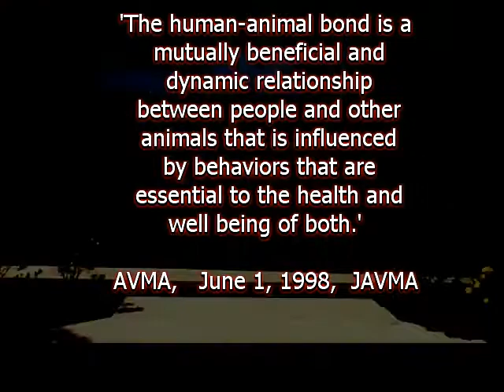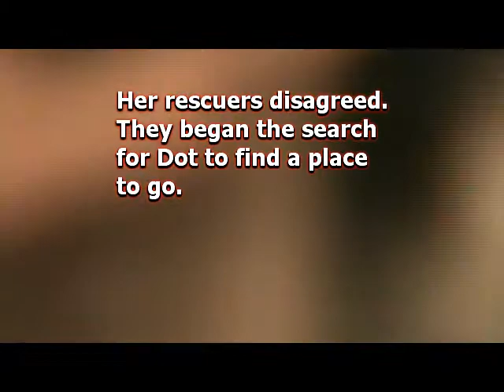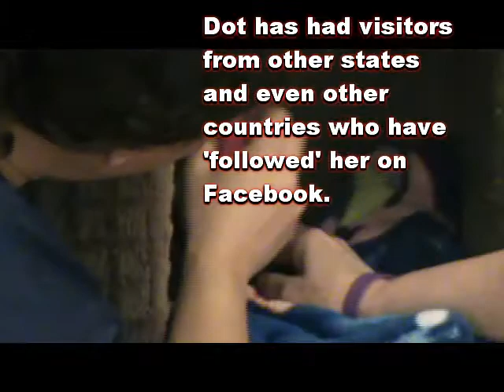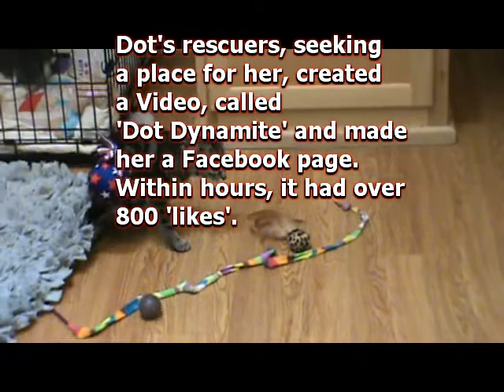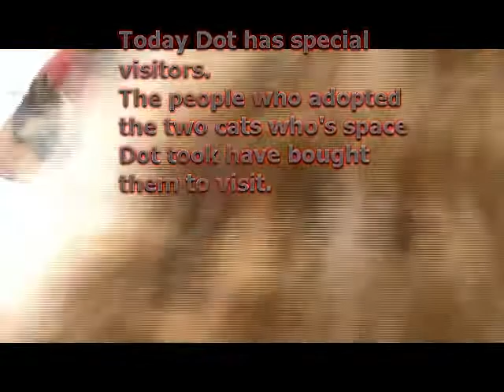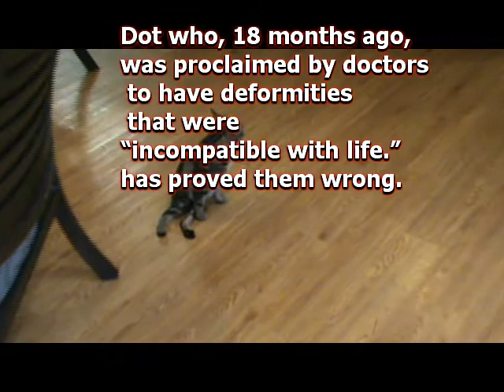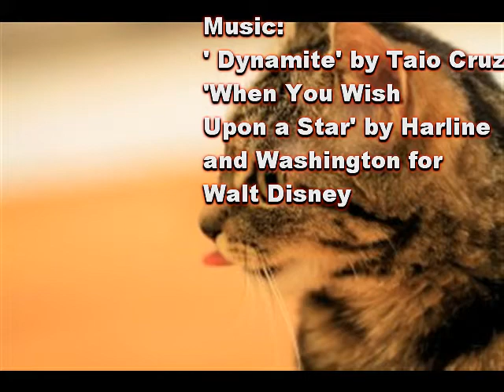Entering the Dot Matrix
Dot the kitten is an amazing little cat who lives at Tabby's Place. So many people love her.
Dot is a great example of the Human Animal Bond and the power of the Internet.